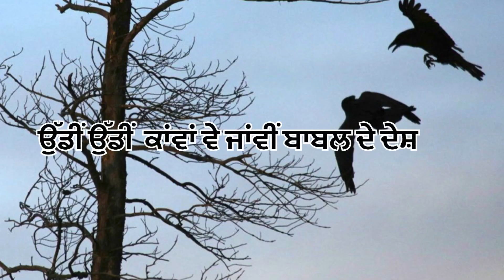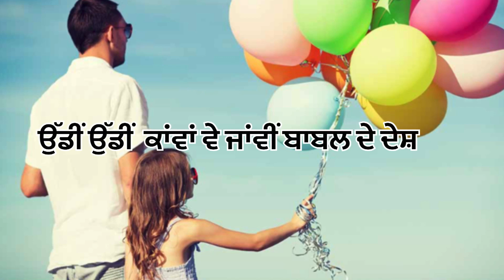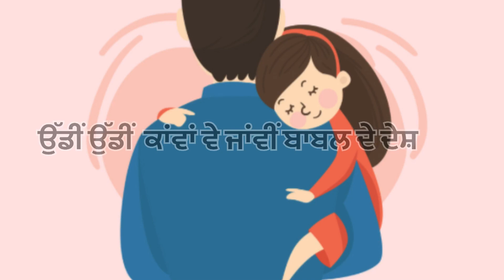ਉੱਡੀਂ ਉੱਡੀ ਕਾਂਵਾਂ ਵੇ ਜਾਂਵੀਂ ਬਾਬਲ ਦੇ ਦੇਸ਼ (ਨਵੇਂ ਢੰਗ ਨਾਲ਼)ਜ਼ਰੂਰ ਸੁਣੋ 🙏